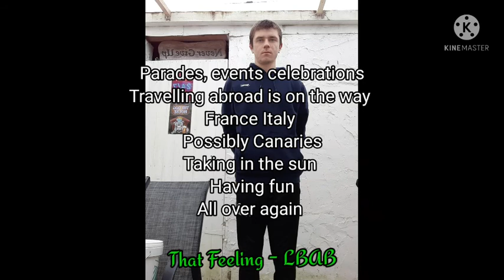That Feeling - Lyric Video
This is my latest single, That Feeling